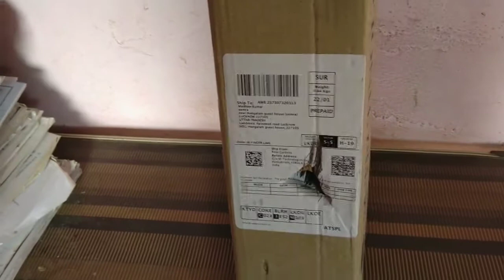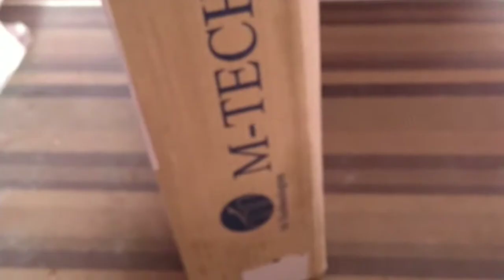Australian finger lime ( Expensive citrusVerity) Unboxing live plant Hindi video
Natur ham Safar
Citrus australasica, the Australian finger lime or caviar lime, is a thorny understorey shrub or small tree of lowland subtropical rainforest and rainforest in the coastal border region of Queensland and New South Wales, Australia. It has edible fruits which are under development as a commercially sold crop. Wikipedia
Scientific name: Citrus australasica
Higher classification: Citrus
Rank: Species
Family: Rutaceae
Kingdom: Plantae